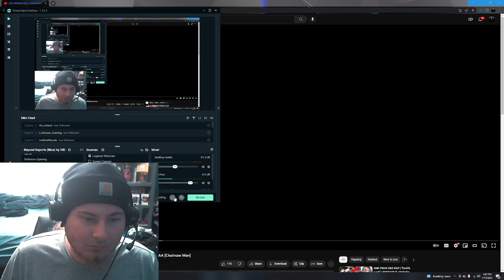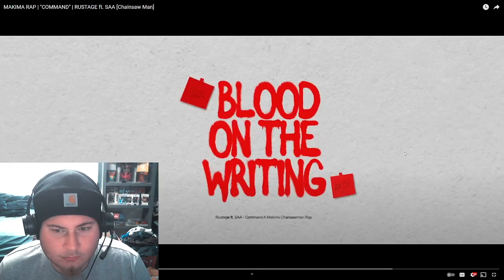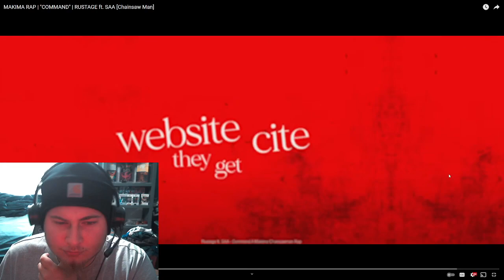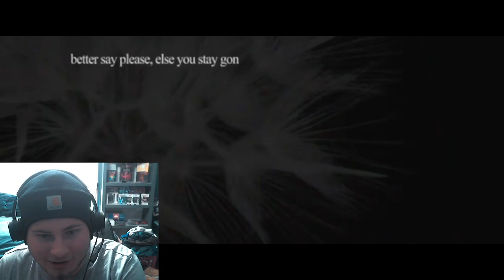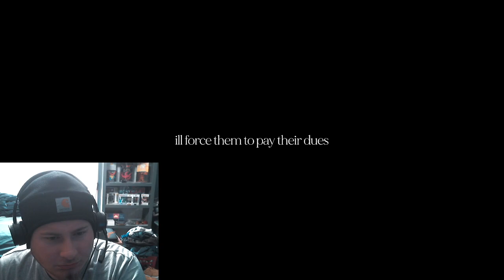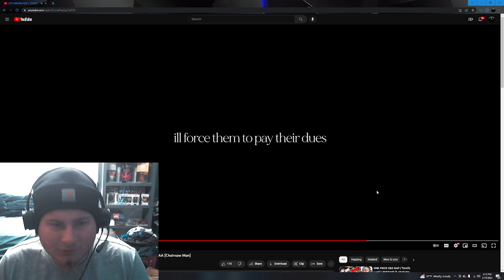REACTION | MAKIMA RAP | "COMMAND" | RUSTAGE ft. SAA [Chainsaw Man]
What's going on guys TheGrayKing22 here with a Anime Rap/Nerdcore reaction of Rustage if you want more content like this let me know down below